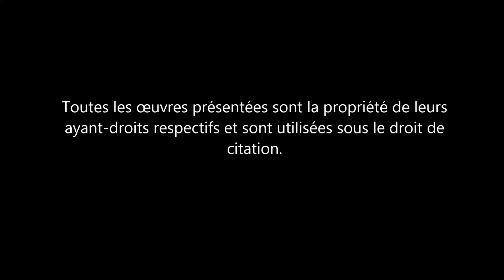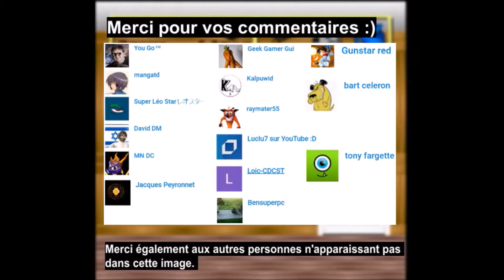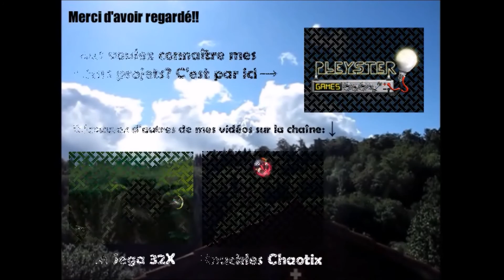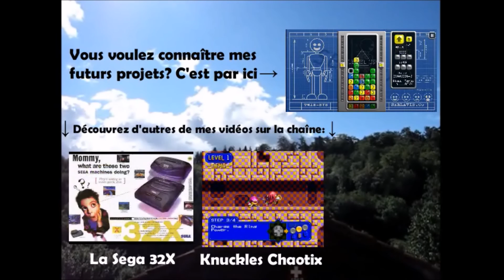Pitfall et Qix - MrForst11 #8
Cette fois-ci MrForst11 prend le temps de se présenter à vous et nous parle du jeu Pitfall sur SNES et de Qix sur NES.